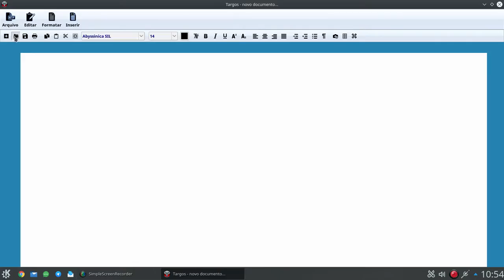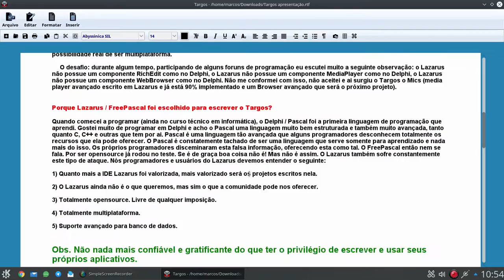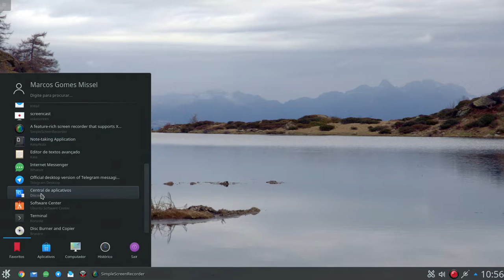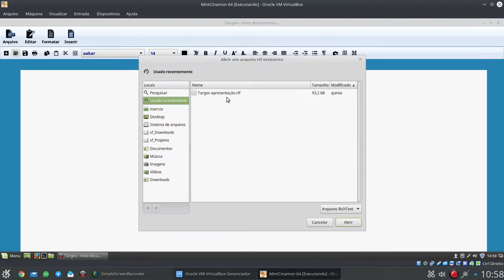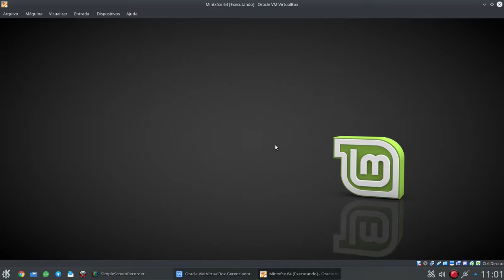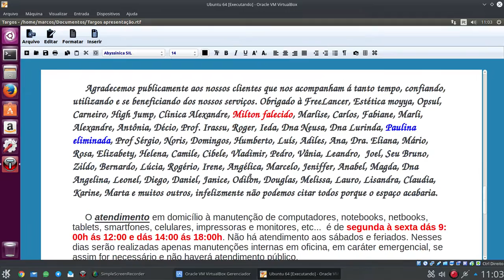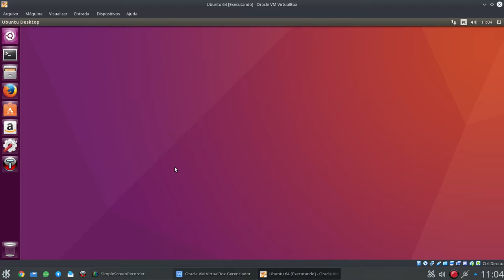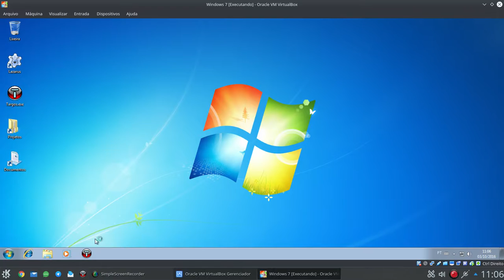Lazarus e Targos como multiplataforma?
NÃO DEIXE O CONSERVADORISMO MORRER!
Nossa equipe agradece 👊🏼
Marcos Gomes Missel - Canal MG Missel Tecnologia e Informação

O Lazarus é realmente multiplataforma? Este recurso relamente funciona?